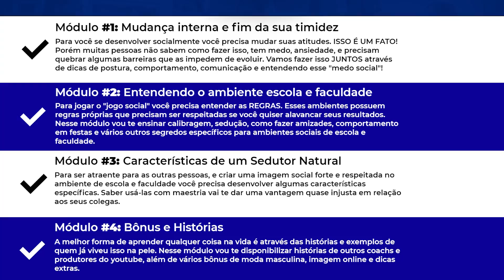Como Conquistar uma Mulher no Trabalho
QUER DOMINAR QUALQUER AMBIENTE SOCIAL?